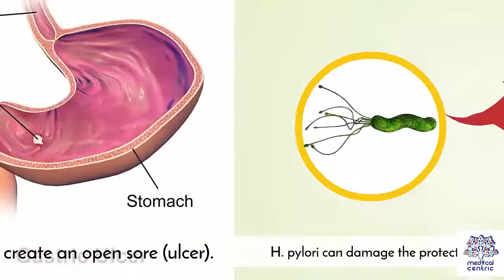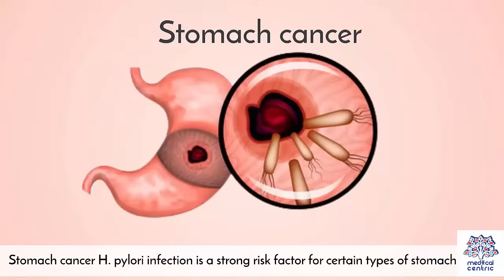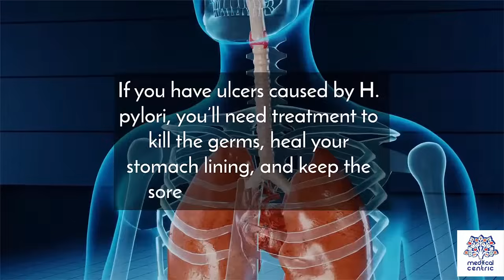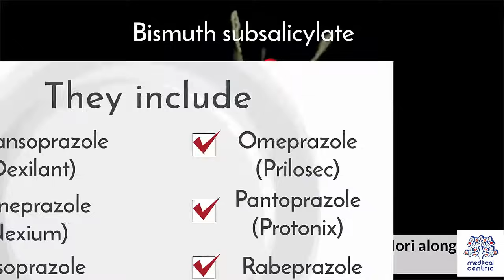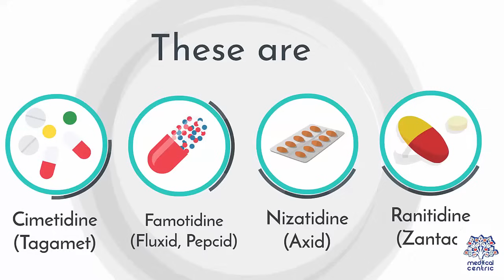Helicobacter Pylori Infection, Causes, Signs and Symptoms, Diagnosis and Treatment.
Chapters

0:00 Introduction
0:32 Complications of Helicobacter Pylori
1:10 Symptoms  of Helicobacter pylori
2:16 Causes of Helicobacter pylori
2:32 Risk factors  of Helicobacter pylori
2:50 Treatment of Helicobacter pylori

Helicobacter pylori, previously known as Campylobacter pylori, is a gram-negative, microaerophilic, spiral (helical) bacterium usually found in the stomach.[5] Its helical shape (from which the genus name, helicobacter, derives) is thought to have evolved in order to penetrate the mucoid lining of the stomach and thereby establish infection.[7][8] The bacterium was first identified in 1982 by Australian doctors Barry Marshall and Robin Warren.[9][10][11] H. pylori has been associated with lymphomas of the mucosa-associated lymphoid tissue in the stomach, esophagus, colon, rectum, or tissues around the eye (termed extranodal marginal zone B-cell lymphoma of the cited organ),[12][13] and of lymphoid tissue in the stomach (termed diffuse large B-cell lymphoma).[14]

H. pylori infection usually has no symptoms but sometimes causes gastritis (stomach inflammation) or ulcers of the stomach or first part of the small intestine. The infection is also associated with the development of certain cancers occurring in less than 20% of cases.[15] Many investigators have suggested that H. pylori causes or prevents a wide range of other diseases, but many of these relationships remain controversial.[16][17][18][19]

Some studies suggest that H. pylori plays an important role in the natural stomach ecology, e.g. by influencing the type of bacteria that colonize the gastrointestinal tract.[15][18] Other studies suggest that non-pathogenic strains of H. pylori may beneficially normalize stomach acid secretion,[20] and regulate appetite.[20]

In 2015, it was estimated that over 50% of the world's population had H. pylori in their upper gastrointestinal tracts[6] with this infection (or colonization) being more common in developing countries.[4] In recent decades, however, the prevalence of H. pylori colonization of the gastrointestinal tract has declined in many countries.[21] Up to 90% of people infected with H. pylori never experience symptoms or complications.[22] However, individuals infected with H. pylori have a 10% to 20% lifetime risk of developing peptic ulcers.[23][24] Acute infection may appear as an acute gastritis with abdominal pain (stomach ache) or nausea.[3] Where this develops into chronic gastritis, the symptoms, if present, are often those of non-ulcer dyspepsia: Stomach pains, nausea, bloating, belching, and sometimes vomiting.[25][26] Pain typically occurs when the stomach is empty, between meals, and in the early morning hours, but it can also occur at other times. Less common ulcer symptoms include nausea, vomiting, and loss of appetite.

Bleeding in the stomach can also occur as evidenced by the passage of black stools; prolonged bleeding may cause anemia leading to weakness and fatigue. If bleeding is heavy, hematemesis, hematochezia, or melena may occur. Inflammation of the pyloric antrum, which connects the stomach to the duodenum, is more likely to lead to duodenal ulcers, while inflammation of the corpus (i.e. body of the stomach) is more likely to lead to gastric ulcers.[27][28] Individuals infected with H. pylori may also develop colorectal[29][30] or gastric[31] polyps, i.e. non-cancerous growths of tissue projecting from the mucous membranes of these organs. Usually, these polyps are asymptomatic but gastric polyps may be the cause of dyspepsia, heartburn, bleeding from the upper gastrointestinal tract, and, rarely, gastric outlet obstruction[31] while colorectal polyps may be the cause of rectal bleeding, anemia, constipation, diarrhea, weight loss, and abdominal pain.[32]

Individuals with chronic H. pylori infection have an increased risk of acquiring a cancer that is directly related to this infection.[12][13][23][24] These cancers are stomach adenocarcinoma, less commonly diffuse large B-cell lymphoma of the stomach,[14] or extranodal marginal zone B-cell lymphomas of the stomach,[33][34] or, more rarely, of the colon,[13][34] rectum,[35] esophagus,[36] or ocular adenexa (i.e. orbit, conjunctiva, and/or eyelids).[37][38] The signs, symptoms, pathophysiology, and diagnoses of these cancers are given in the cited linkages.